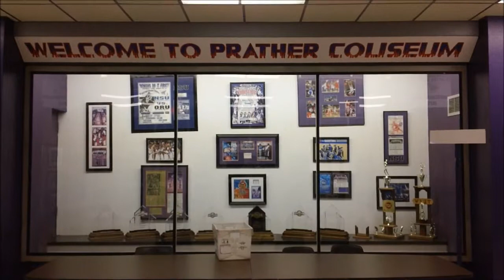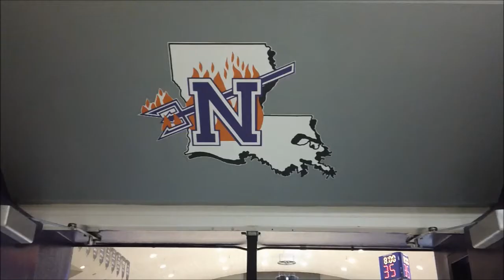Campbell University Men's Basketball Louisiana Travel Log - February 2012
Campbell University Men's Basketball travels to Louisiana to take on Northwestern State - 2/17/12